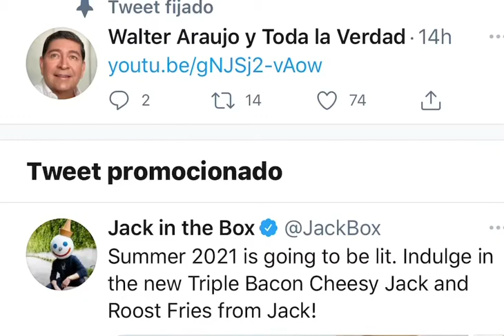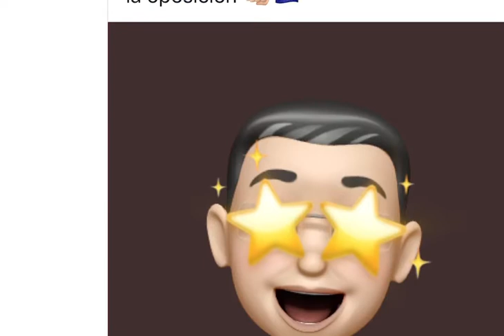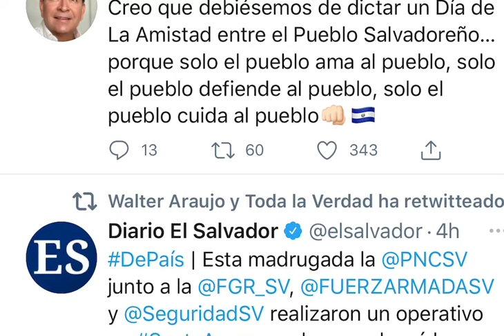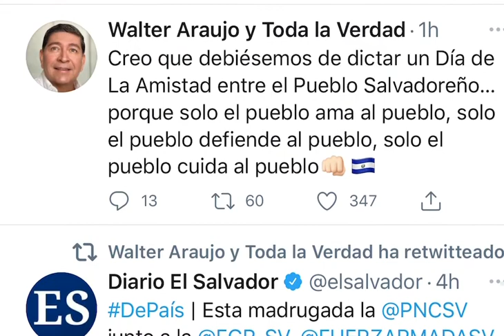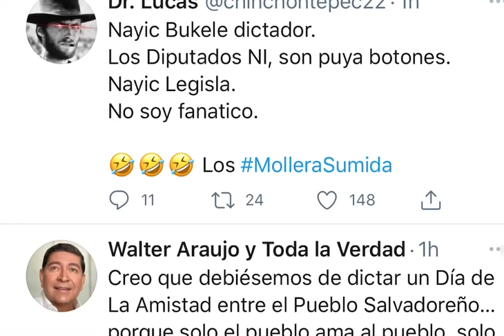Soy José Youtuber es señalado de ser Lora de la oposición